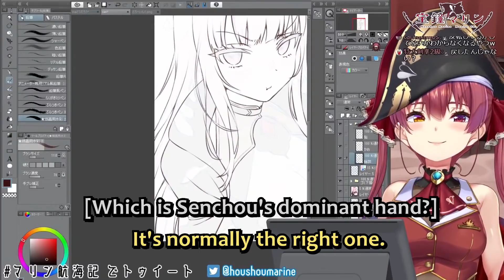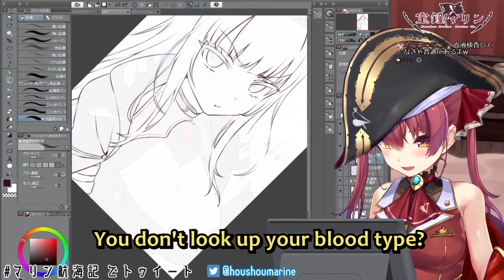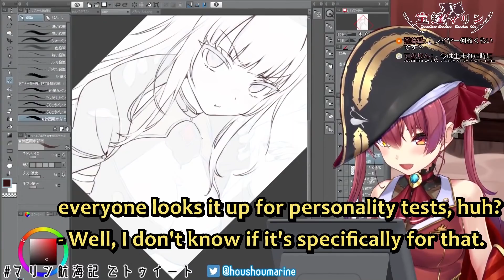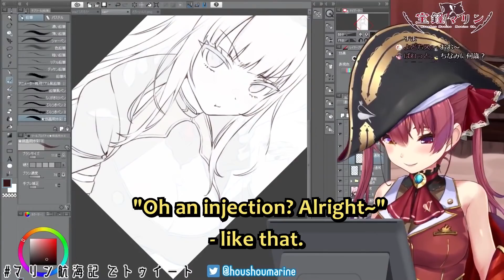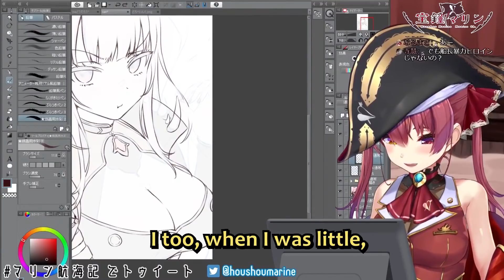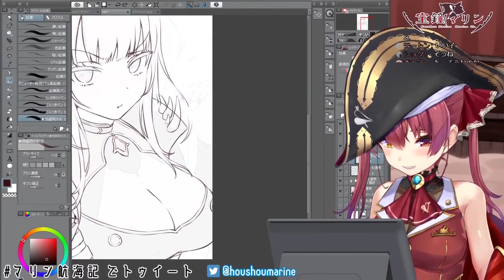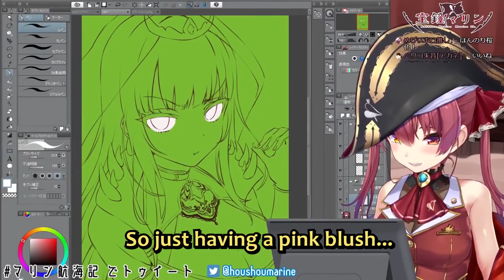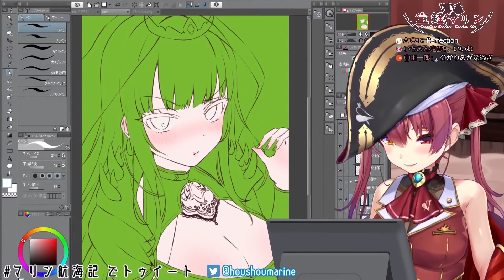Marine Thinks Being Left-Handed Is Cool + Discussing Best Girls [ENG sub] [Hololive]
Houshou Marine wants to have traits that are unique and has some cultured talks about Evangelion, Suzumiya Haruhi, and Ranma + Bonus clip: sonuva...